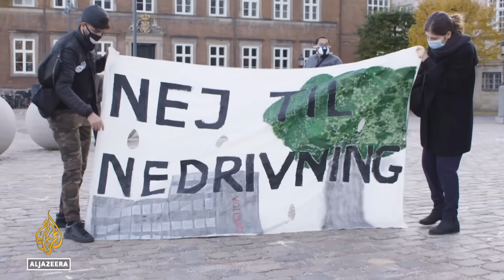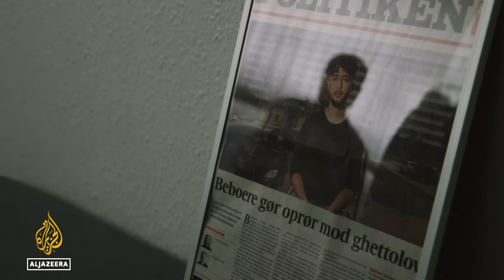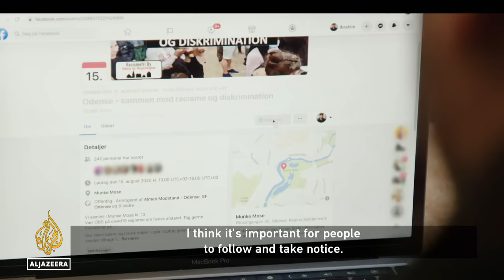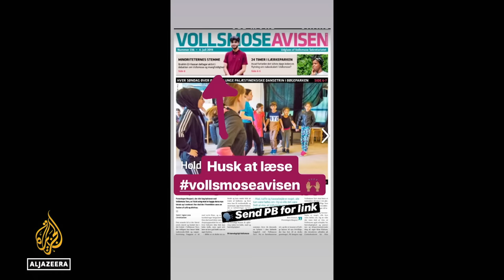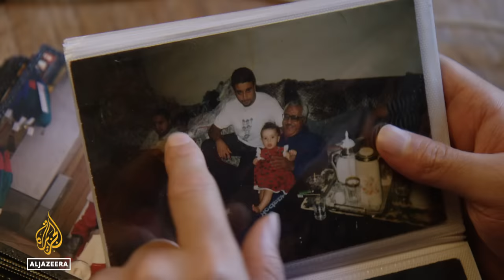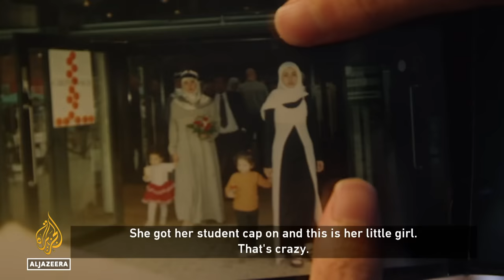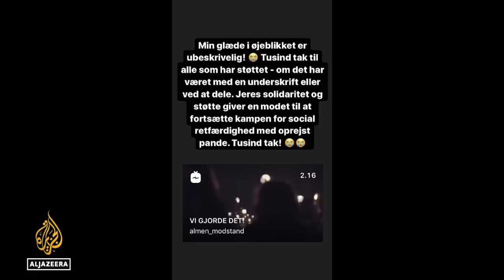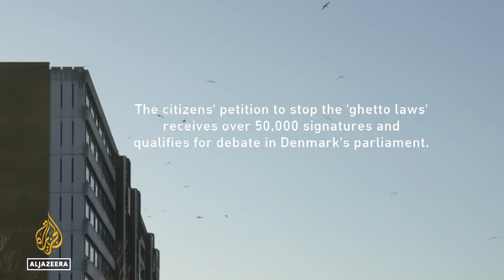Am I Danish?: Ibrahim vs the Ghetto Laws | Witness Documentary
“It affects me that Denmark, which I love and care about, punishes me because of the family I was born into,” says 19-year-old Ibrahim el-Hassan.

El-Hassan was born in Denmark, but is considered a "non-Western descendant".

He grew up in Vollsmose, a suburb classified by authorities as a "hard ghetto".

When the Danish government introduces its "ghetto package" of laws, El-Hassan decides to defend his neighbourhood.

Armed with social media and a petition, he begins a summer of protests which eventually take him to the halls of Denmark’s Parliament.